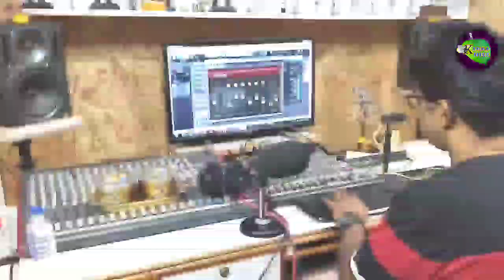जबतक जीऊंगी जयभीम कहुंगी JABTAK JIUNGI JAYBHIM KAHUNGI SINGER TEJASVI KAMBLE LYRICS KUNAL KAMBLE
जबतक जीऊंगी जयभीम कहुंगी JABTAK JIUNGI JAYBHIM KAHUNGI SINGER TEJASVI KAMBLE LYRICS KUNAL KAMBLE#bhimgite

गायिका तेजस्वी कांबळे
कवी कुणाल कांबळे
संगीत संयोजक अरविंद मोहिते प्रथमेश राणे
ध्वनीमुद्रक अरविंद मोहिते
ध्वनीमुद्रण अथर्व रेकॉर्डिंग स्टुडिओ डोंबिवली